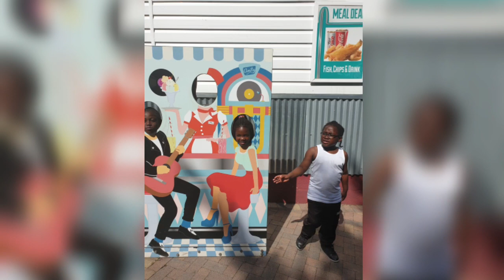A day in Thorpe Park